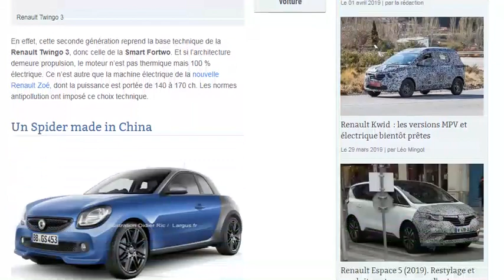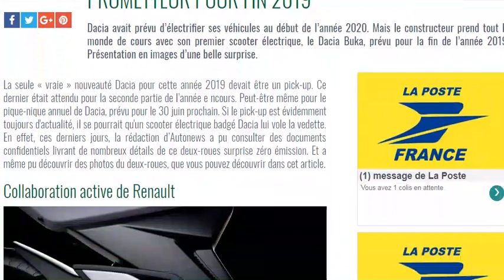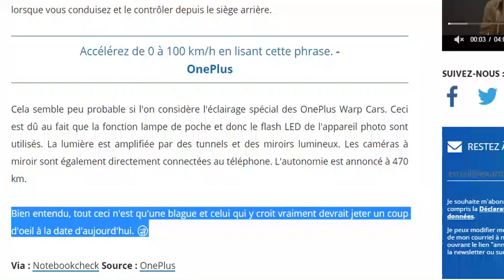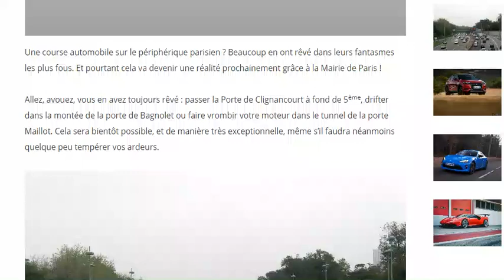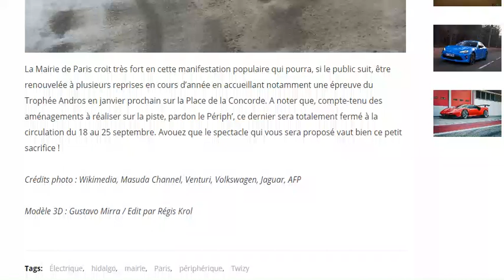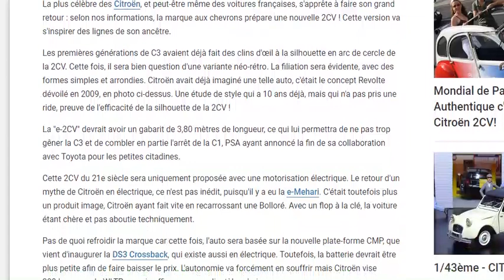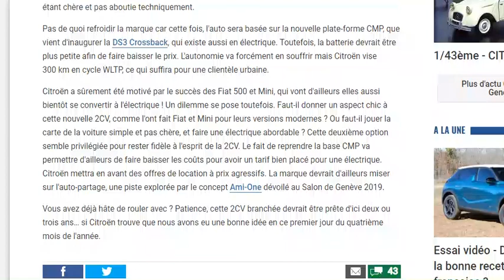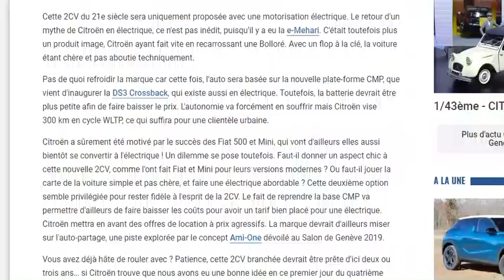Les fake-news du 1er avril 2019 concernant les voitures électriques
Cette tradition du poisson d'avril, chaque 1er avril, devient un peu pénible on va pas se mentir ^^